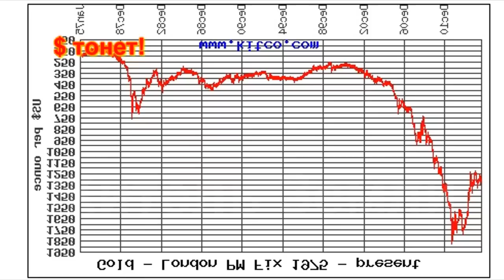Минутка о финансах: Финансовый коллапс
Решил поделиться собственными наблюдениями о состоянии финансов сегодня, и к чему это может привести...